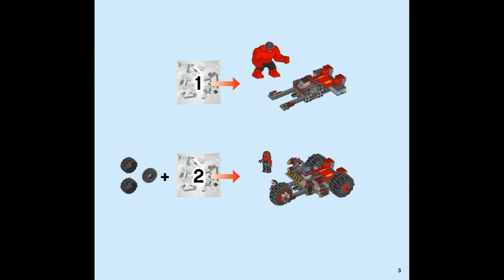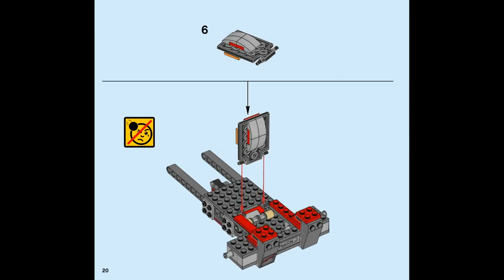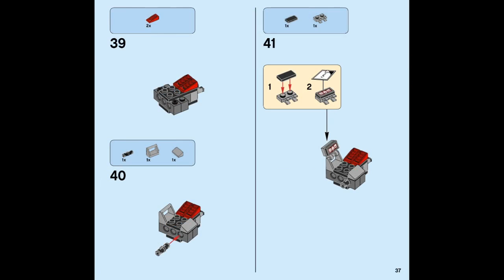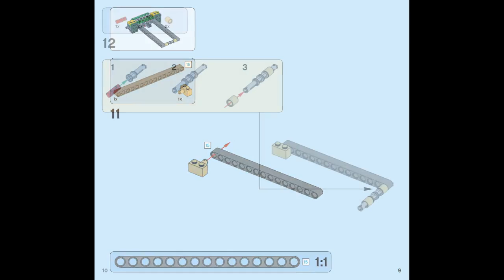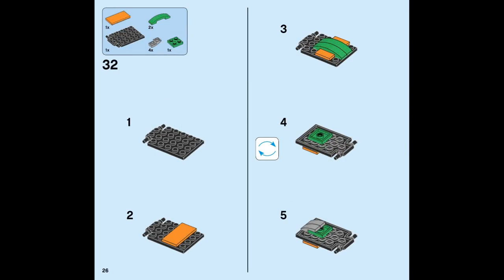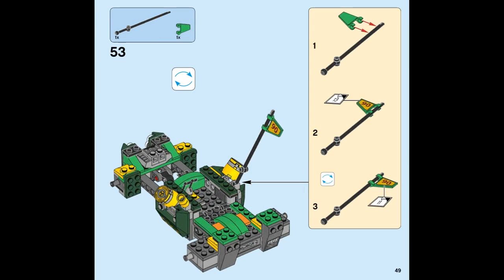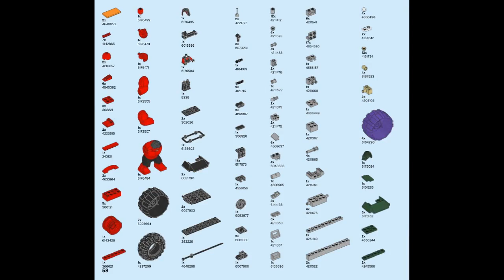LEGO Super Heroes 76078 Hulk vs. Red Hulk - instruction timelapse